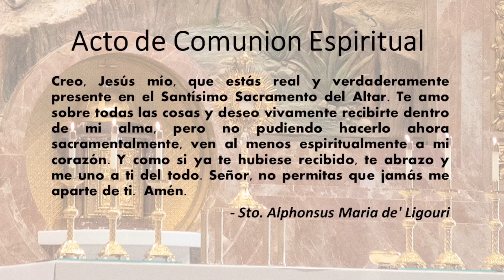St. John the Baptist, Costa Mesa - Holy Mass - Spanish - 6th Sunday in Ordinary Time - Feb 11, 2024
Deacon Carlos Pineda, assisting